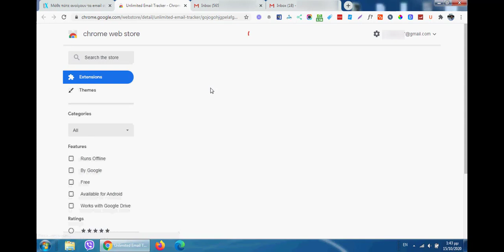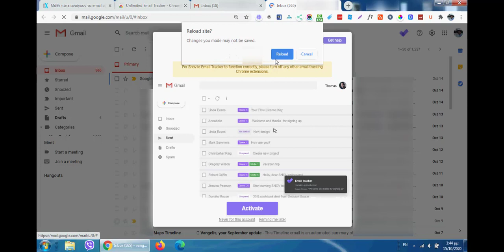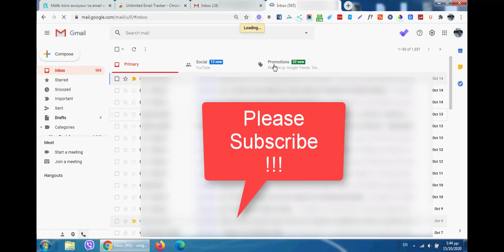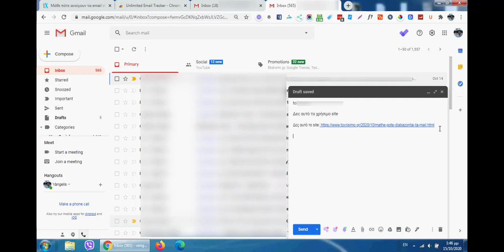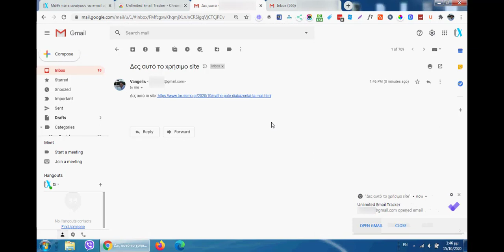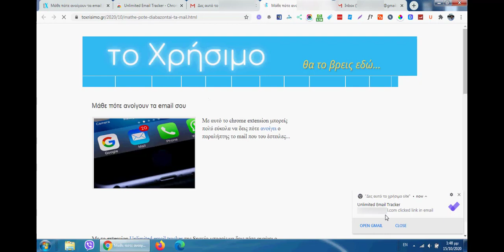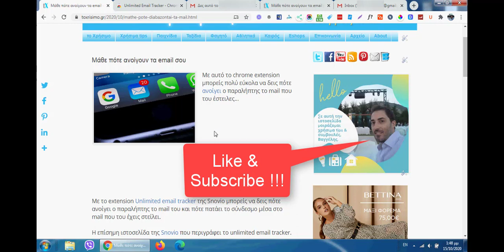Μάθε Πότε Ανοίγουν Τα Εmail Σου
Σε αυτό το βίντεο θα σου δείξω πως μπορείς να ξέρεις αν ανοίχτηκε το email που έστειλες και πότε. Eπίσης θα βλέπεις αν πατήθηκε σύνδεσμος μέσα στο email!
Εδώ αγοράζω Bitcoin, πάρε 10$ δώρο!